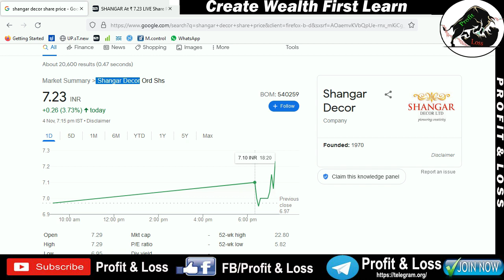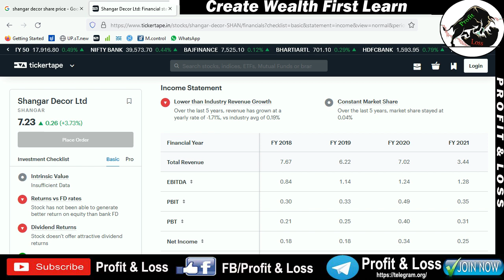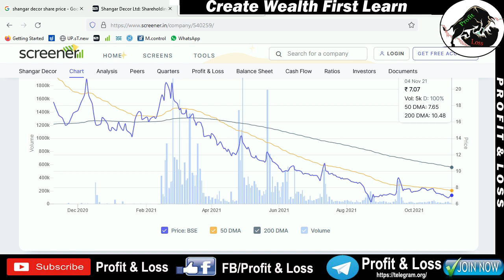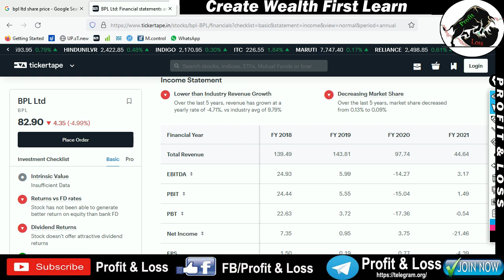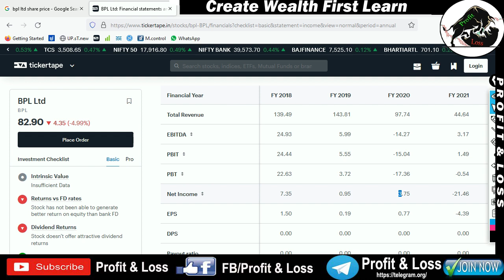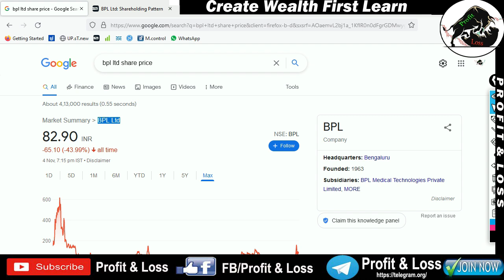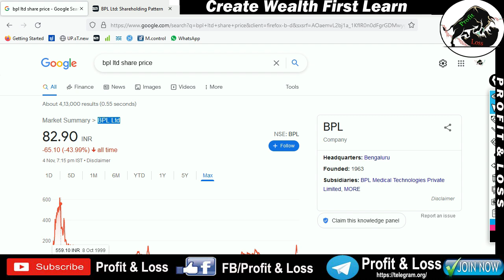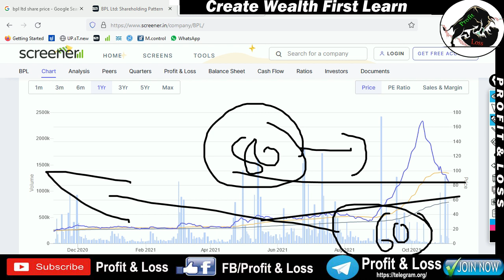Shangar Decor | BPL Ltd | SHARE PRICE | BPL Ltd share nifty stock market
Description
Hello friends,

Upstox securities
Open Demat Account:-
Samco securities